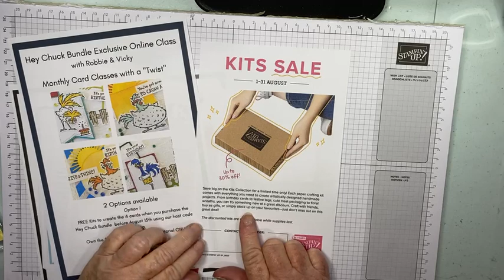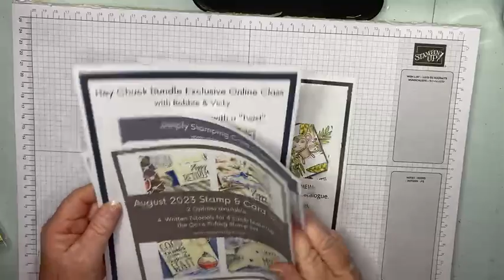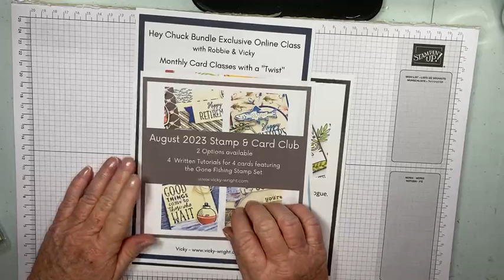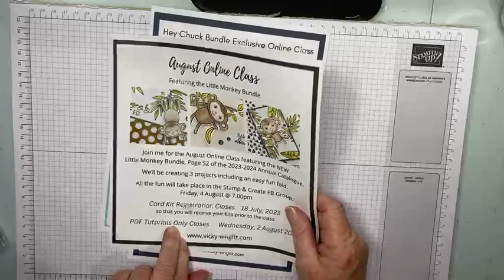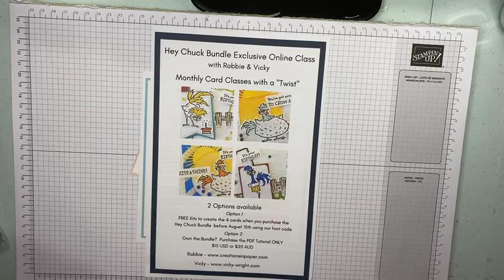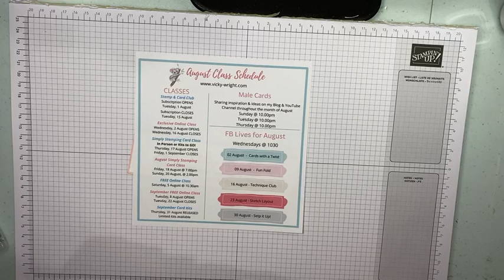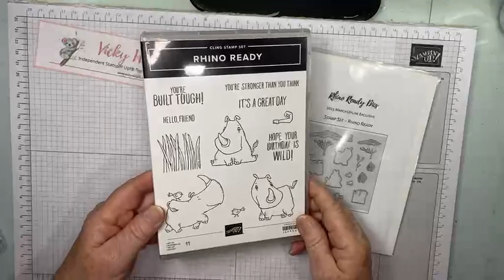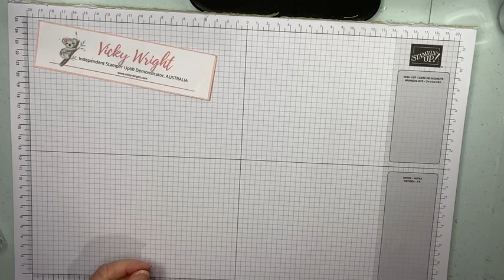#152 - Accordion Fold with Rhino Ready Bundle from the Online Exclusives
Be sure to tune in each Monday to see what will be featured during my Online Exclusives Class Videos.

Bundle - Rhino Ready
Inks - Memento Tuxedo Black, Pretty Peacock
Cardstock - Basic White, Lemon Lime Twist, Pretty Peacock
DSP - Bright & Beautiful 6 x 6